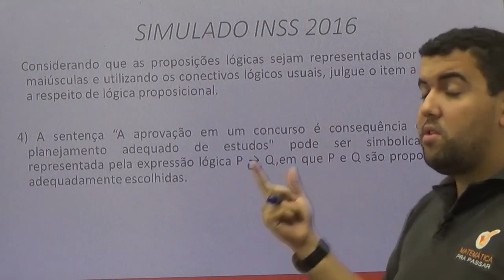Raciocínio Lógico para INSS |Dica 27| Aprenda proposição simples em menos de 1 minuto